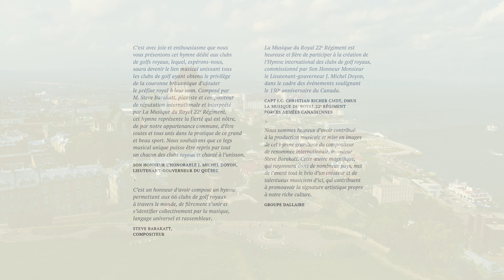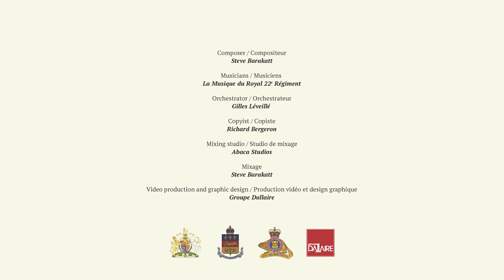INTERNATIONAL ANTHEM OF THE ROYAL GOLF CLUBS - HYMNE INTERNATIONAL DES CLUBS DE GOLF ROYAUX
Composed by Steve Barakatt, the original version of the International Anthem of the Royal Golf Clubs is performed by La Musique du Royal 22e Regiment. The anthem is a contribution offered by the Quebec Royal Golf Club to the 66 Royal Golf Clubs and has been commissioned by the The Honourable J. Michel Doyon, Lieutenant Governor of Québec. The anthem has been offered during the RBC Cup held in Quebec City in September 2017 to mark the 150th anniversary of Canada.

Composé par Steve Barakatt, l'enregistrement officiel de l'Hymne international des clubs de golf royaux fut interprété par la Musique du Royal 22e Régiment. L'Hymne fut offert lors de la RBC Cup qui a eu lieu en Septembre 2017 à Québec. Ce legs fut offert au 66 Clubs de Golf Royaux par le Club de Golf Royal Québec et fut commissionné par l'honorable J. Michel Doyon, Lieutenant Gouverneur du Québec pour souligner le 150e anniversaire de la Confédération canadienne.